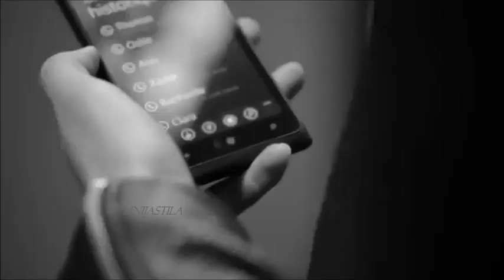Army Of Lovers - Signed On My Tattoo ft. Gravitas ( MUSIC VIDEO )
Army Of Lovers - Signed On My Tattoo ft. Gravitonas

► Gravitas

Lyrics/  Signed On My Tattoo

It’s a wicked game, you’re my deadly drama
Even if I conquer outer space you’ll return the karma.
Every episode it’s another sequel
Since you got me wrapped around your hand, can I be your equal?

Like thief in the night, my partner in crime,
You make me break all my tabus.
You’re a Merry-Go-Round, a Sisyphean climb,
Like when you signed your name on, signed on my tattoo.

Have you read the news?
Did you hear the gossip?
Every page I turn I see your face
For no buy or part see.

A prenons le derige,
Mon frere, la soeur

 ☑️  Video  by LinijaStila
 ☑️ IMAGE:   facebook/linijastila -image